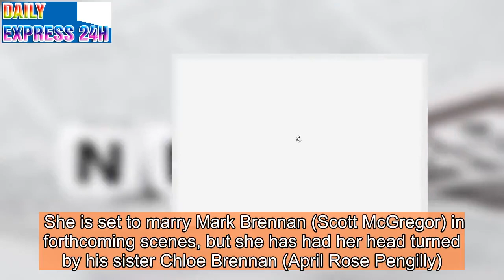Neighbours babe Elly Conway strips off for racy TOPLESS snap